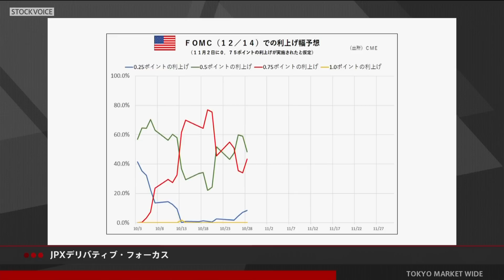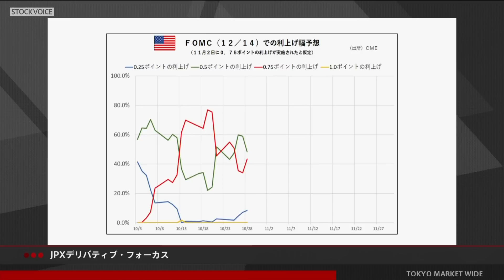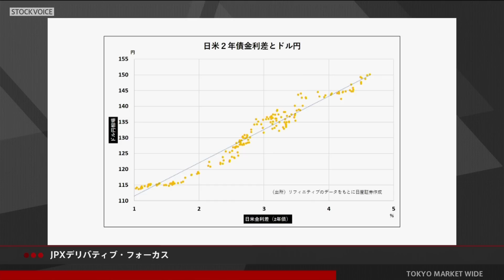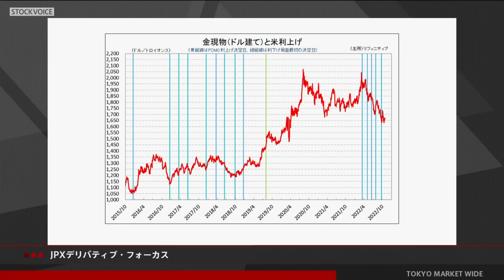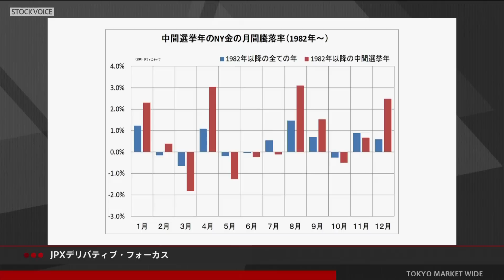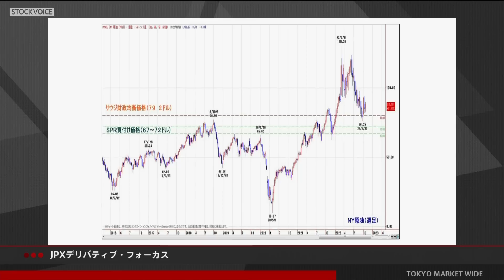JPXデリバティブ・フォーカス 10月31日 日産証券 菊川弘之さん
本日の出演/日産証券 菊川弘之さん